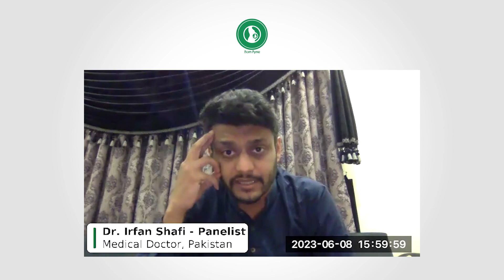Health promotion: The role of digital health tools to boost impact